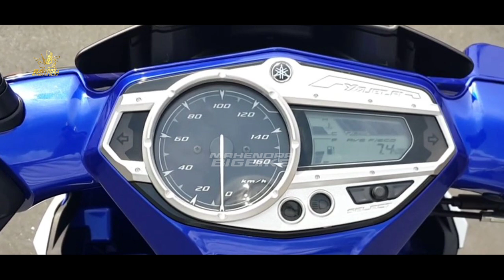VARIO 160 TUMBANG❗ AKHIRNYA NEW YAMAHA NOUVO 160 GENERASI 2023 RESMI DIRILIS!?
FAZZIO 2023 |